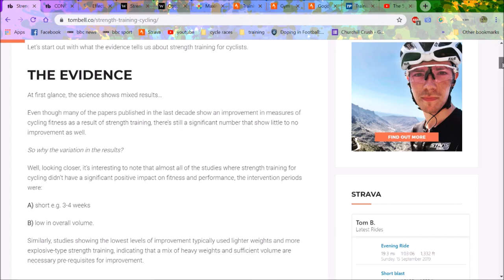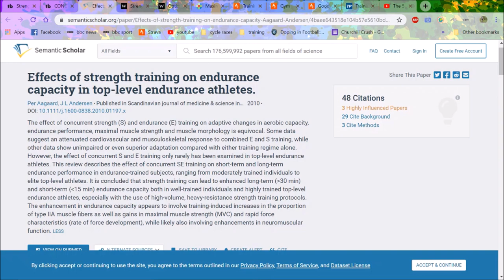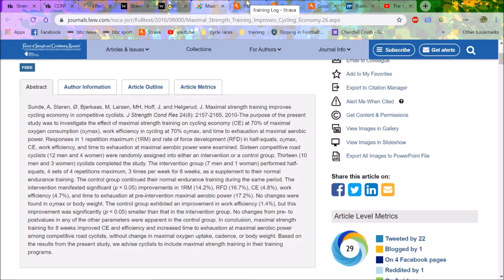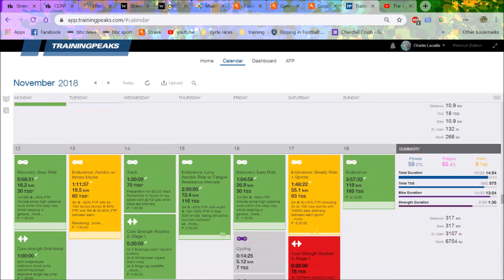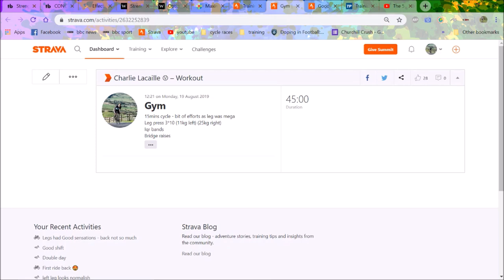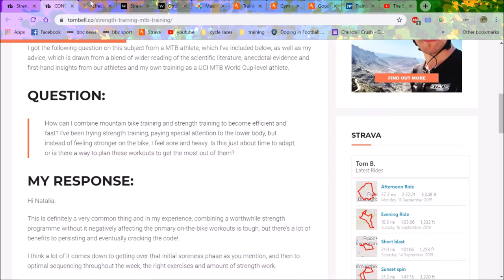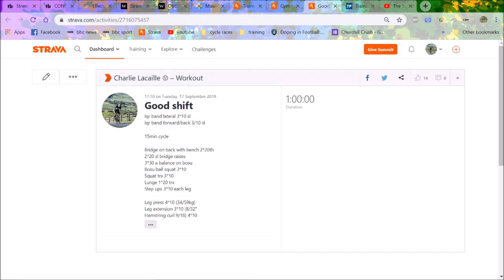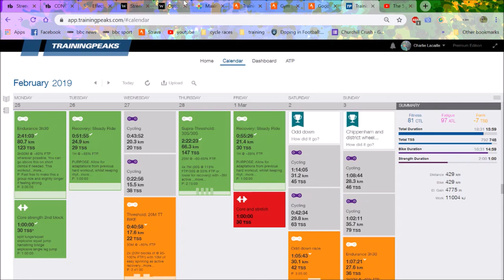Why EVERY Cyclist should LIFT HEAVY !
My thoughts on why ever cyclist (time depending) should be lifting heavy weights to increase power from vo2max to muscular endurance.